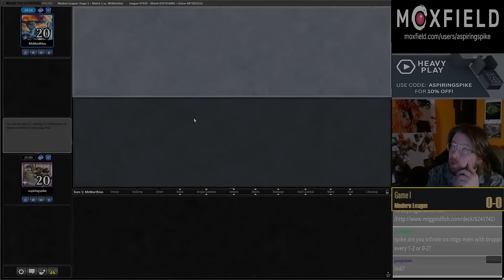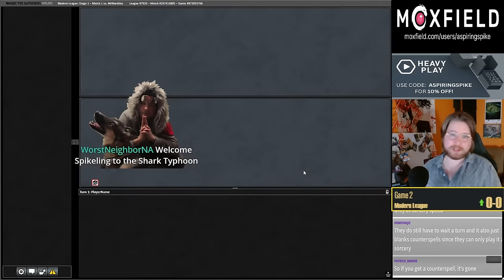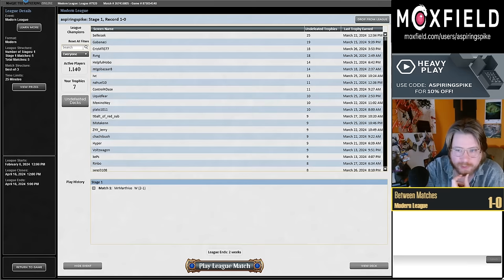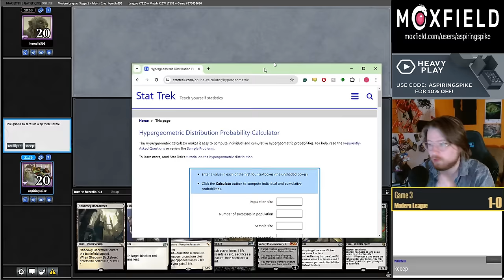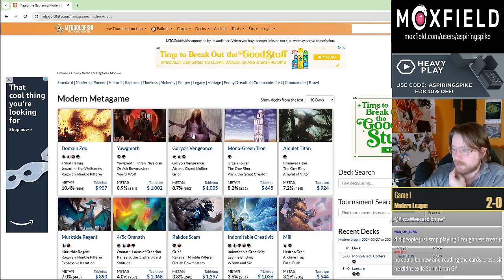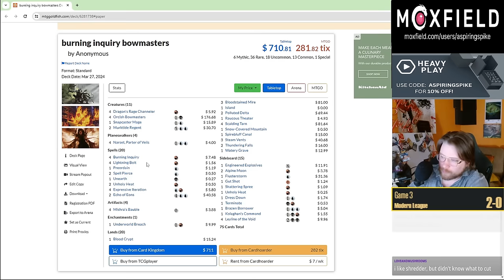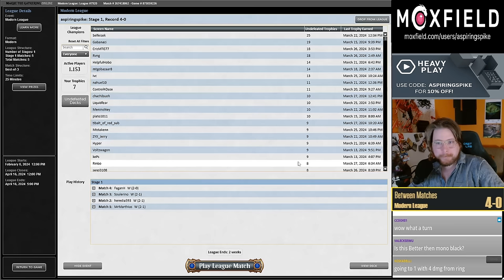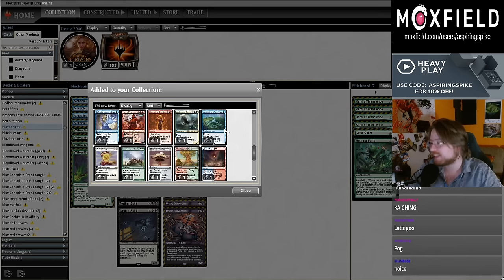NO JOKE, Vamp Pox is BUSTED | Vein Ripper Pox | Modern | MTGO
Match Timestamps:
00:00 Round 1
13:25 Round 2
27:45 Round 3
46:25 Round 4
59:33 Round 5

Decklist: 4 Swamp
3 Fatal Push
4 Bloodghast
4 Sorin, Imperious Bloodlord
1 Cabal Coffers
4 Smallpox
4 Liliana of the Veil
4 Urborg, Tomb of Yawgmoth
4 Flagstones of Trokair
3 Fetid Heath
3 Mutavault
4 Thoughtseize
1 Cling to Dust
4 Profane Tutor
1 Takenuma, Abandoned Mire
4 The One Ring
4 Shadowy Backstreet
4 Vein Ripper

SIDEBOARD
3 Celestial Purge
1 Ashiok, Dream Render
1 Orvar, the All-Form
4 Dauthi Voidwalker
4 Break the Ice
2 Drana and Linvala